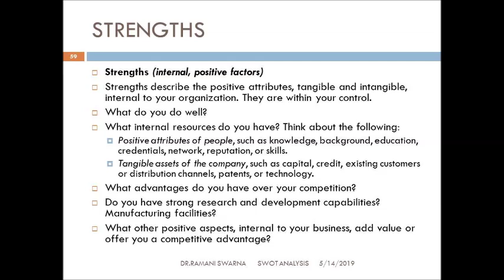SWOT ANALYSIS PART 15mp4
Strengths-SWOT Analysis